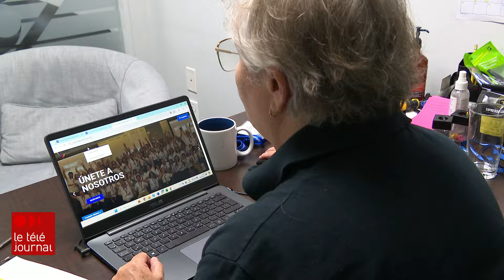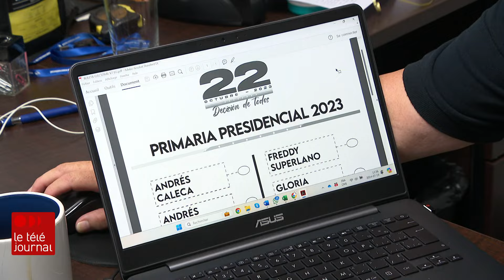Les Vénézuéliens partagés entre la crainte et l’espoir à l’approche des élections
Des millions d'expatriés du Venezuela dans le monde vont suivre les élections présidentielles dans leur pays dimanche (28 juillet 2024).

Le président au pouvoir depuis 2013, Nicolas Maduro, est loin derrière le candidat de l'opposition dans les intentions de vote. Il s'agit d'un signe encourageant pour des ressortissants vénézuéliens de Montréal qui souhaitent son départ et le retour de la démocratie.

Le reportage de Charlotte Dumoulin